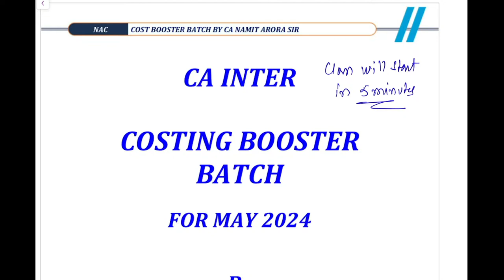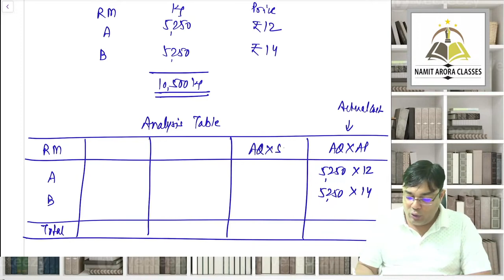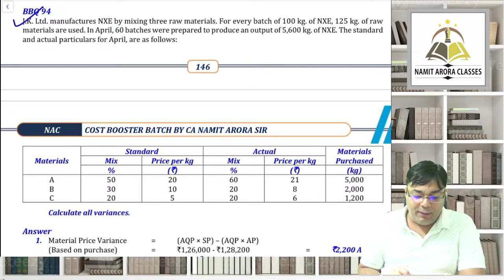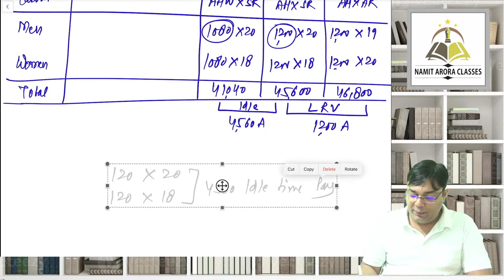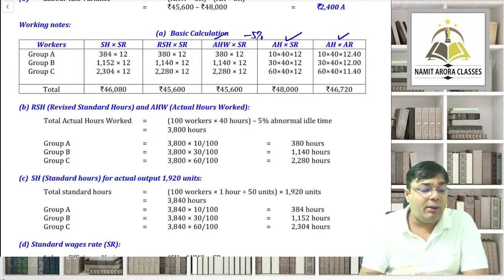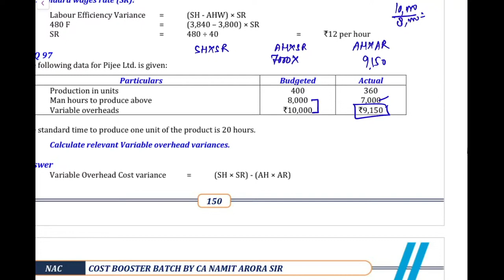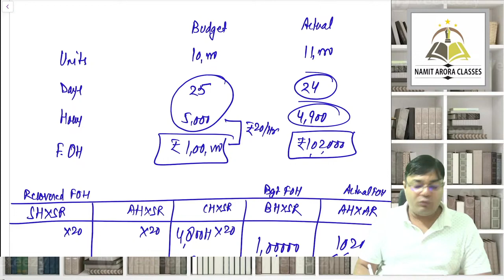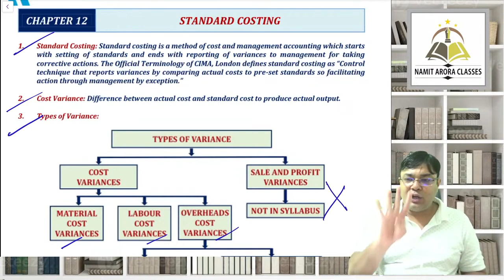01. CA INTER COST BOOSTER | STANDARD COSTING | CA NAMIT ARORA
01. CA INTER COST BOOSTER | STANDARD COSTING | CA NAMIT ARORA

Non-profit, educational or personal use tips the balance in favour of fair use.only used bits and pieces from various sources for getting the point across where necessary. the sole purpose of this video is to inspire & empower the viewers and market the offerings by the content creator.